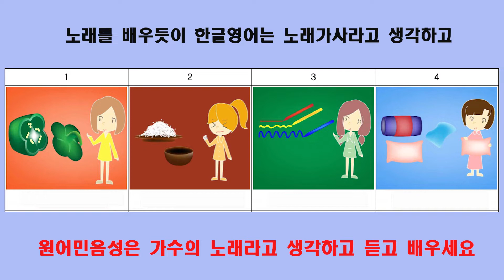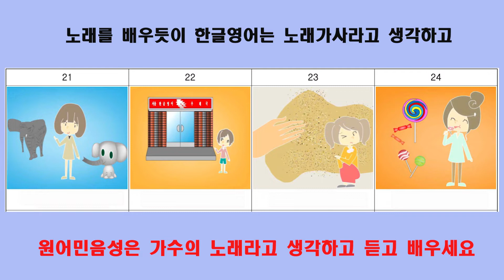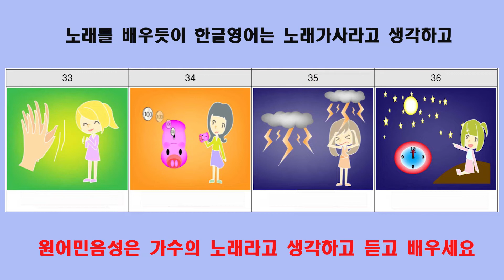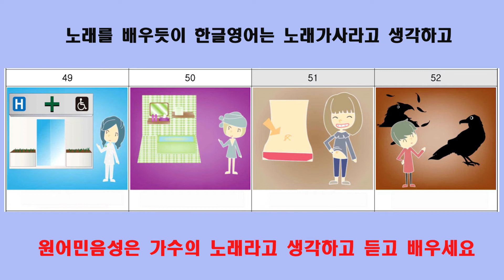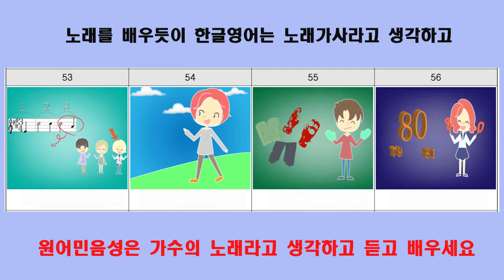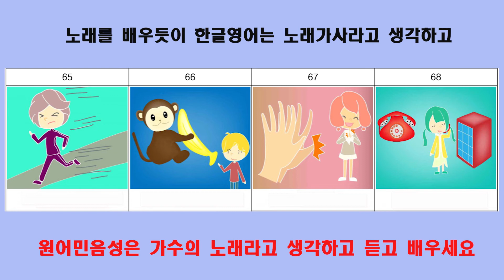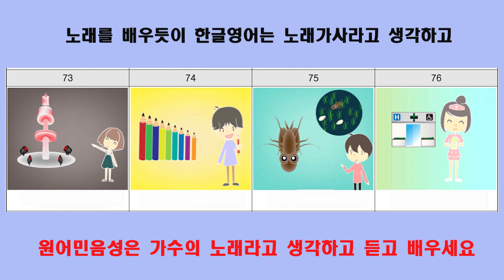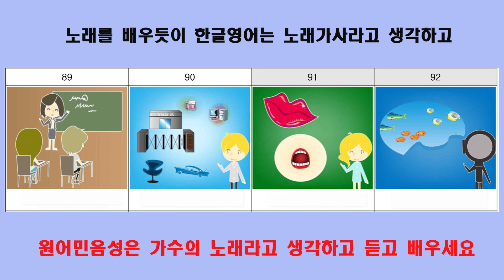영어 파닉스 발음 걱정없이 한글영어로 영어듣기 영어말하기 완성 (영어단어 001-100)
교재구매는 한글영어 공식카페에서 가능합니다

영어 파닉스 영어발음 걱정없이 한글영어로 공부해서

영어듣기와 영어말하기를 성공할 수가 있습니다

초등 2학년 에스더의 리틀팍스 9단계 따라하기 동영상

초등5학년 루카스의 실시간 CNN 뉴스 따라하기 동영상

한글영어에 대한 편견을 깬다면

전혀 새로운 영어학습법을 만나게 될 것입니다

한글영어 공식카페에 방문을 하면

영어듣기를 성공한 수많은 동영상을 볼 수 있습니다

한글영어 공식카페

정용재의 영어독설